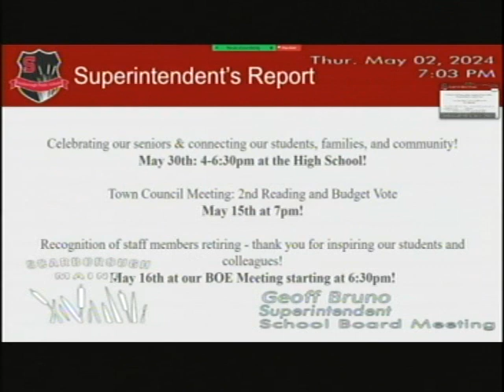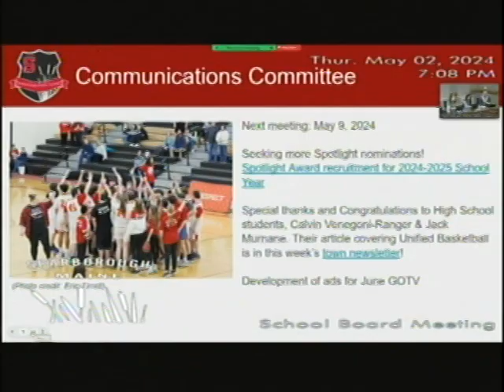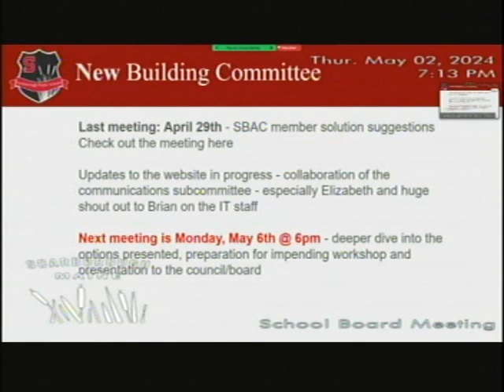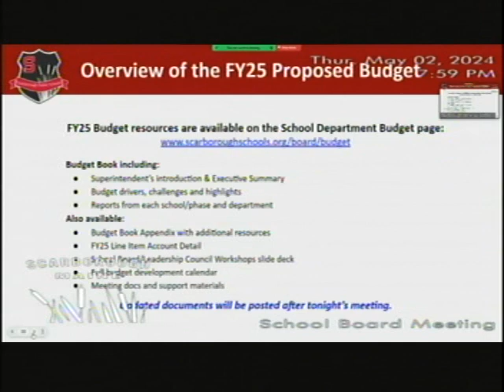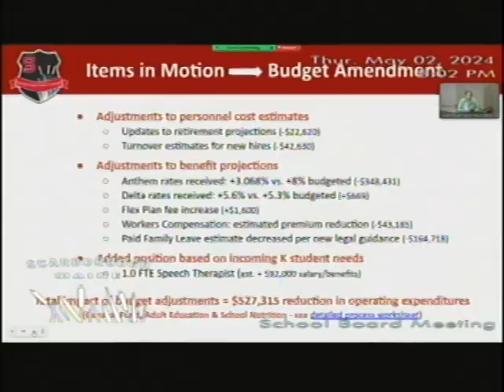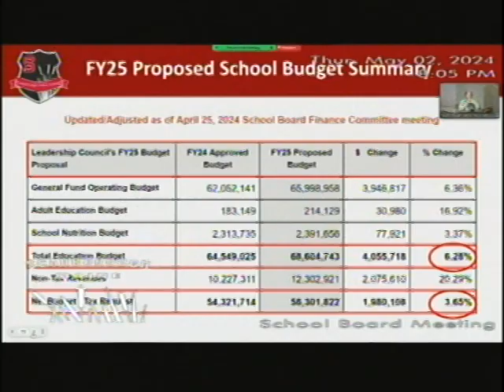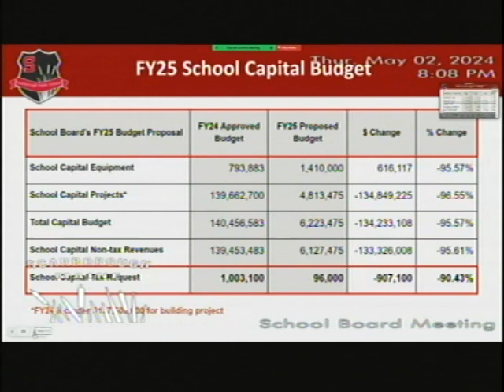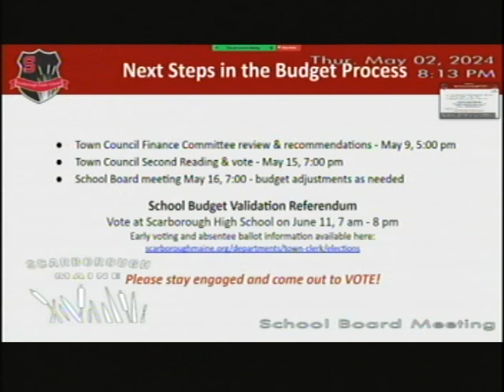School Board Meeting - May 2, 2024